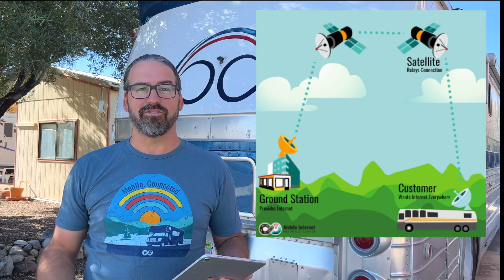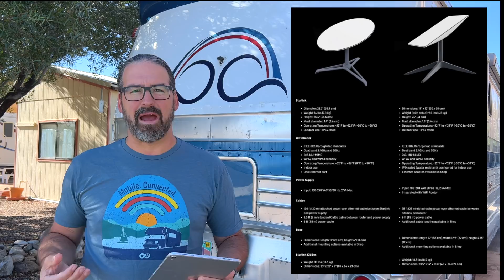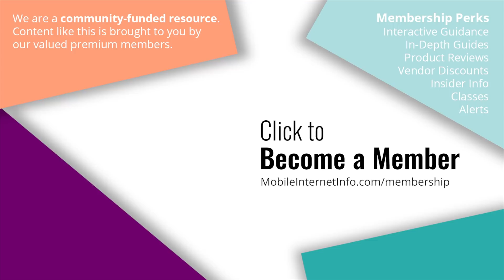Starlink's New 2nd Generation Dish (Bricky) and Marine Global Coverage?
Quick Starlink update on two items in the news. Elon Musk tweeted that global marine coverage should be coming in 2022 as more satellites are deployed with space lasers. And Starlink is now shipping their second generation dish being called 'Bricky' by fans.

The new dish however is not the mobile dish that many RVers and Cruisers are waiting for.